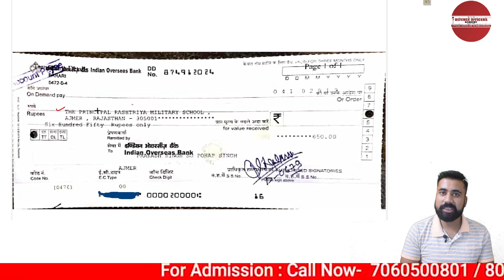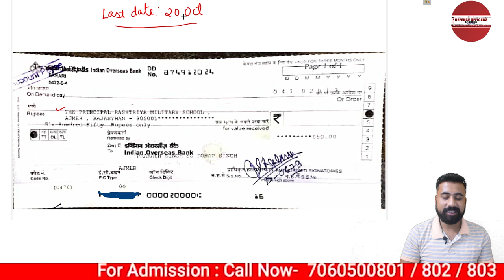How To get RMS Form| RMS ka Form kaise Mangaayein| DEFENCE OFFICERS ACADEMY